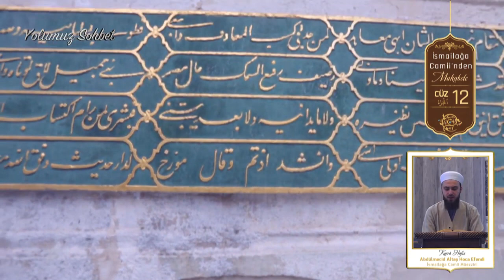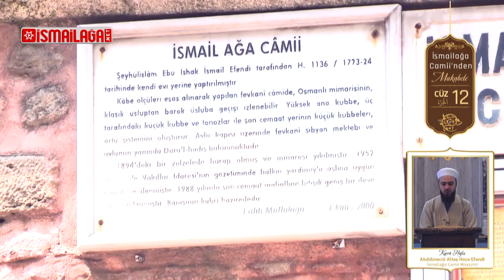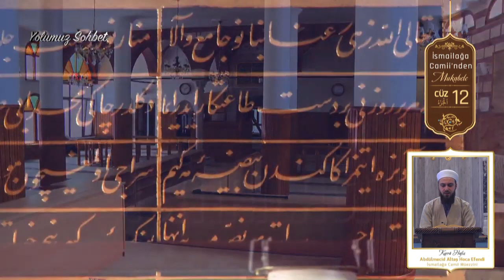İsmailağa Camii’nden Mukabele – 12. Cüz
11. Sûre Hûd Sûresi 6. âyet-i kerîmeden sonuna kadar, 12. Sûre Yûsuf Sûresi 44. âyet-i kerîmeye kadar.

İsmailağa Camii müezzini kurrâ hâfız Abdülmecid Altaş Hoca Efendi’nin okuduğu mukabele İsmailağa NET’te başladı. Ramazân-ı Şerîf ayının kuvvetli sünnetlerinden biri olan mukabele, İsmailağa farkıyla her gün İsmailağa NET’te!

Hicrî 1441. sene Şâ‘bân-ı Şerîf ayının 27. gününden itibaren her gün yayınlanıp Kadir Gecesi hitâma erecek olan mukabeleyi İsmailağa NET’ten takip edebilir; yayınlandıkça güncellenecek olan oynatma listesiyle dilediğiniz vakitte tekrar dinleyebilirsiniz. Mukabelenin tamamlanmasının ardından, dinlemek istediğiniz cüzleri sene boyunca arzu ettiğiniz vakitte seçerek açabileceksiniz.

İsmailağa NET, her gün yayınlanacak mukabele ile Kur’ân-ı Kerîm’in sedasını ve İsmailağa Camii’nden görüntü demetlerini ekranlarınıza taşıyor.

İsmailağa Camii müezzini kurrâ hâfız Abdülmecid Altaş Hoca Efendi’nin tilâvetiyle istifadenize sunduğumuz mukabeleyi takip ederek İsmailağa Camii’nin görüntüsünü temaşa ile birlikte dilediğiniz zaman aralığında hatim yapabilecek, Kur’ân-ı Kerîm ile hemhâl olma yolunda düzenli bir okuma vetiresi sağlayabileceksiniz.